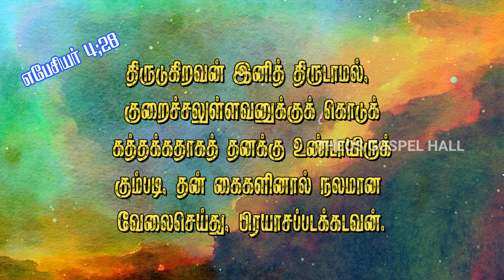எதற்காக வேலைக்கு போகிறீர்கள்? ஏன் சம்பாதிக்கிறீரகள்? / Why are you earning / சாலமன் திருப்பூர்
Watsap :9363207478 (Call us Monday to Friday 11 am to 1 pm)

ஒளிபரப்பாகும் நிகழ்ச்சிகள்

புதன் வேத ஆராய்ச்சி நேரலை 8:30 Pm

1] முழுமையான பக்திவிருத்திக்காக
2] கிறிஸ்தவம் எதை போதிக்கிறது என்பதை விளக்க
3] வேதம் தேவனுடைய வார்த்தை என்பதை நிரூபிக்க
4] தேவனுடைய வார்த்தையை பேசுகிறவர்கள் எல்லோரும் சரியானவர்கள் என சொல்லிவிடமுடியாது, ஆகவே எல்லாவற்றையும் சோதித்து நலமானதை பிடித்துக்கொள்ளுங்கள் என எச்சரிக்க
5] எவ்வளவு பெரிய பிரசங்கியாக இருந்தாலும் தவறாக பிரசங்கிக்க வாய்ப்புண்டு, அப்படி தவறாக பிரசங்கிக்கப்பட்ட செய்தியால், மற்ற மார்க்க, மதம் சார்ந்த மக்கள் கிறிஸ்தவத்தையும், வேதாகமத்தையும் தவறாக எண்ணிவிடக்கூடாது என்பதற்காக சிலருடைய தவறான போதனைகளும் இதில் சில நேரங்களில் எடுத்துக்காண்பிக்கப்பட்டுள்ளது. எங்கள் நோக்கம் பிரசங்கியாரை குற்றப்படுத்துவது அல்ல பிரசங்கிக்கப்பட்ட வார்த்தையையே!